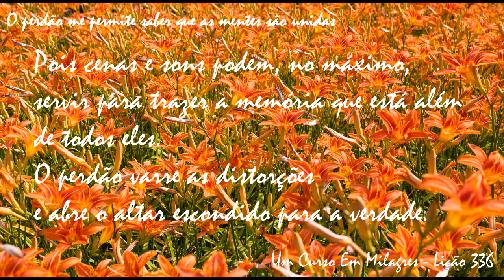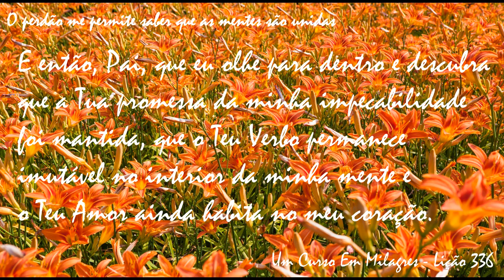O perdão me permite saber que as mentes são unidas ( ACIM Lição 336 )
O perdão me permite saber que as mentes são unidas

Um Curso Em Milagres

LIÇÃO 336

1. O perdão é o meio designado para o fim da percepção. O conhecimento é restabelecido uma vez que a percepção é modificada e então dá lugar inteiramente àquilo que permanece para sempre fora do seu alcance.
Pois cenas e sons podem, no máximo, servir para trazer a memória que está além de todos eles. O perdão varre as distorções e abre o altar escondido para a verdade.
Os seus lírios brilham no interior da mente e a chamam para que retorne e olhe para dentro, para achar o que inutilmente buscou do lado de fora.
Pois aqui e só aqui a paz é restaurada, pois essa é a morada do Próprio Deus.

2. Em quietude, que o perdão apague os meus sonhos de separação e pecado.
E então, Pai, que eu olhe para dentro e descubra que a Tua promessa da minha impecabilidade foi mantida, que o Teu Verbo permanece imutável no interior da minha mente e o Teu Amor ainda habita no meu coração.